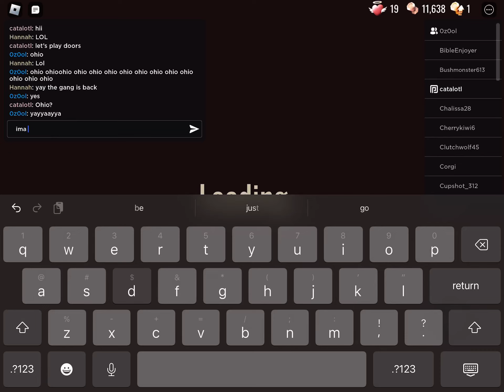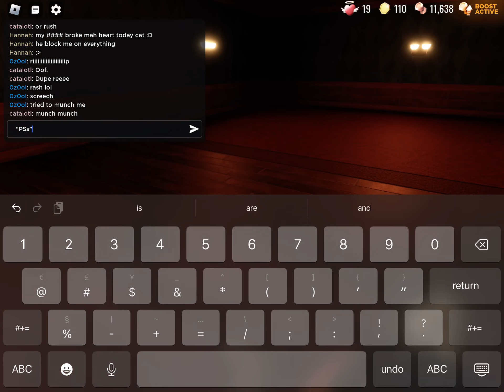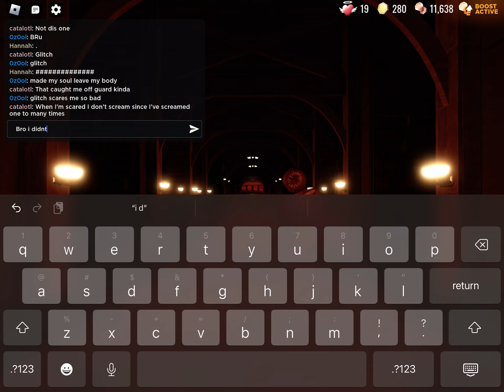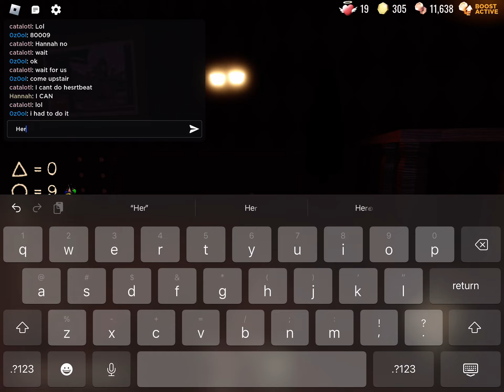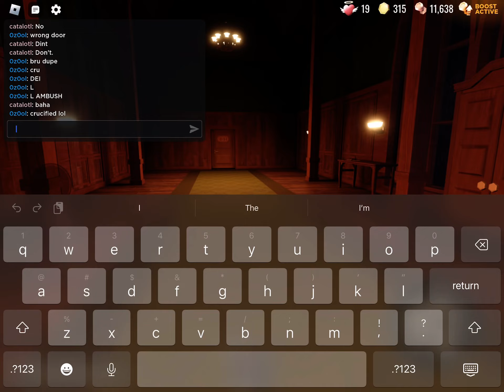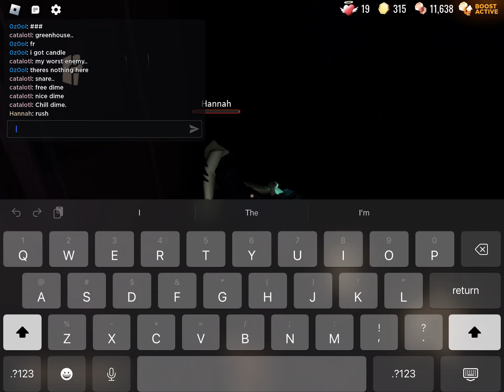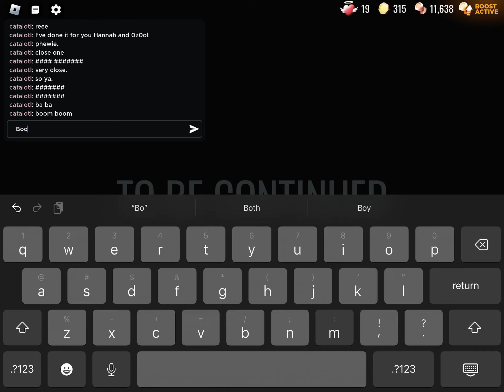Playing doors! (I guess), part 3.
We’re doing… a third part! This time, we with other people.. hopefully we don’t die.. right.. (spoiler some of us do.)